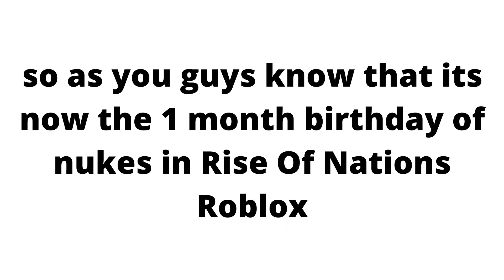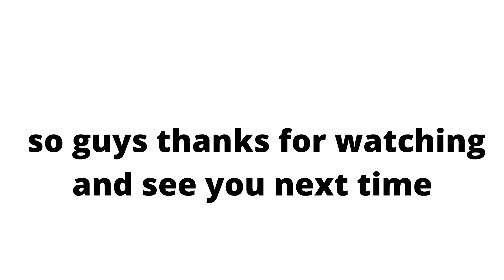Doing A Nuke Test In Iran As European Union